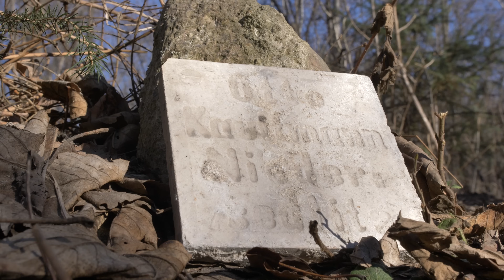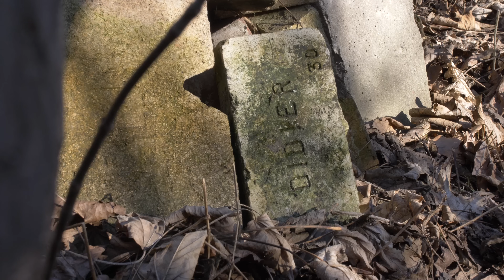Życie Pustelnika - Co Wydarzyło Się Na Wzgórzu?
🏕️🔥🪨⛏️ Każde nasze spotkanie jest swoistego rodzaju podróżą, oderwaniem od przyziemnych i mało istotnych spraw... To bez wątpienia jedno z najbardziej niezwykłych miejsc na Ziemi... Jak radzi sobie Edward i Tinka? Sprawdźcie, co takiego wydarzyło się na wysypisku gruzu...

Kochani! W związku z wieloma pytaniami odnośnie organizacji zbiórek dla bohaterów moich filmów: - Moją pasją i misją jest poruszanie tematów i zwracanie uwagi na często niewidoczną stronę życia. Nie zajmuję się organizacją zbiórek, aczkolwiek zawsze chętnie podepnę zbiórkę zorganizowaną i potwierdzoną przez bohatera filmu bądź jego najbliższych.